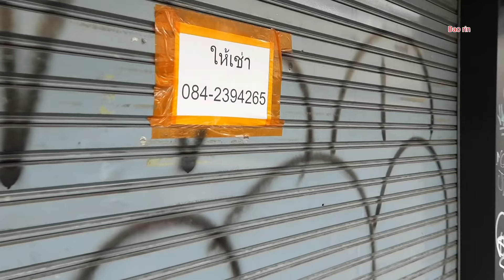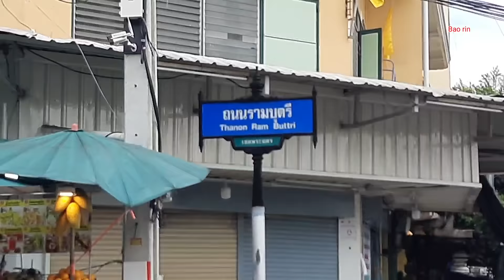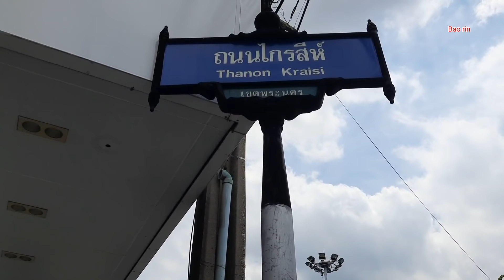พาเดินดูบรรยากาศ ตลาดบางลำพู ถนนข้าวสาร ถนนสิบสามห้าง..17/8/64